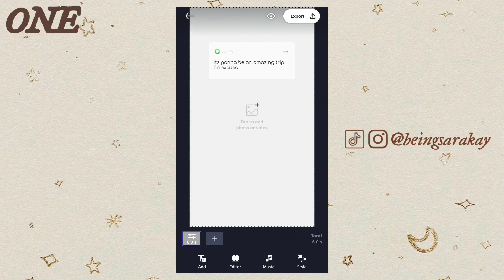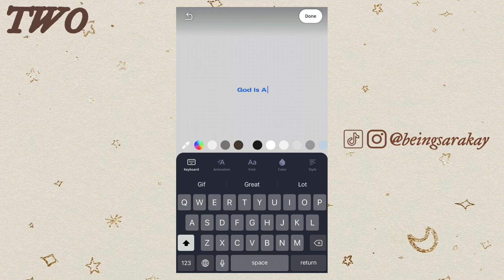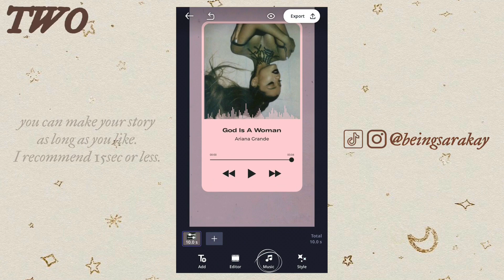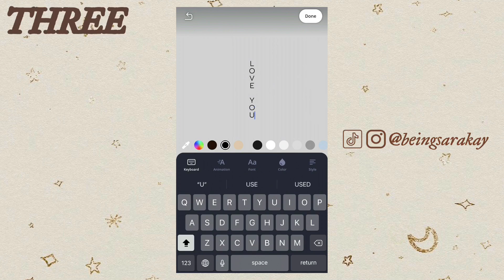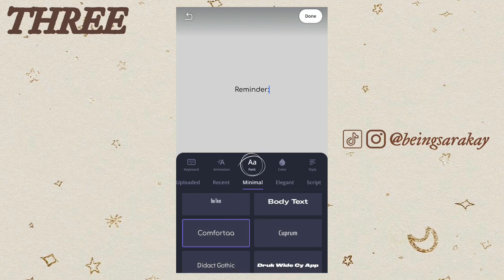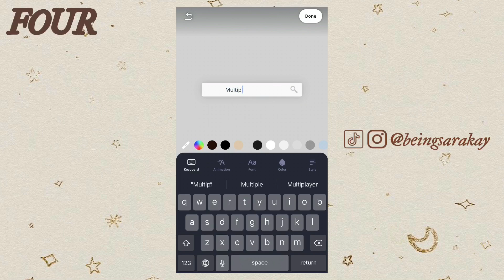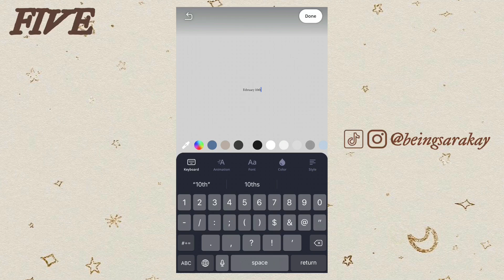Creative Instagram Story Ideas | Instories App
⫸ Hey guys! In this video, I’m sharing six creative instagram story ideas using the app InStories!
Let me know what template is your favorite in the comments below 🥰